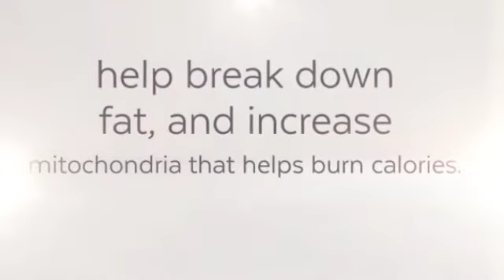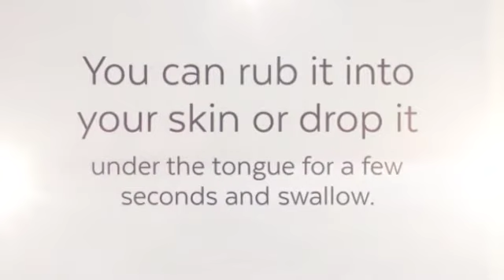Pure CBD Oil For Sale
We are committed to bringing you the Best CBD Oil For Pain

CBD Oil extract contains 250+ mg cannabinoids per fluid ounce extracted from industrial hemp. Our consumers are incredibly thrilled concerning the outcomes they feel. Our product was formulated to have a high CBD absorption rate. We have heard YOU. Our customers wanted a premium CBD that works. Essential CBD Extract is excited to introduce that our most recent as well as the most potent formula is currently available. Best CBD Oil For Pain is scientifically formulated to be the very best product in the marketplace.

Street Address: 250 Yonge Street, Suite 2201,
City: Toronto
Country: Canada
Postal Code: M5B2L7